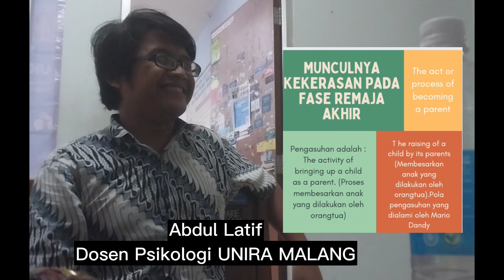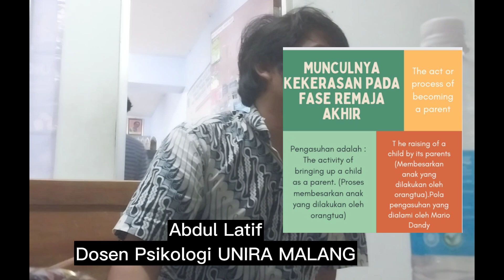kenapa remaja bisa melakukan kekerasan secara brutal, Uda kaya songong lagi? seri psikologi sosial#1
video berikut merupakan penjelasan dari dosen psikologi tentang munculnya kekerasan pada masa remaja akhir seperti yang dialami oleh Mario Dandy kepada David Ozora